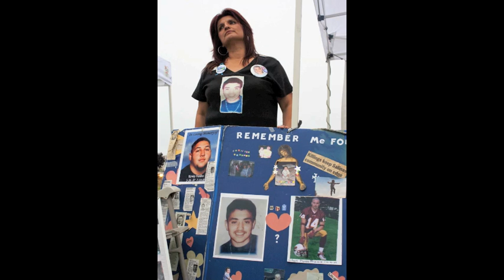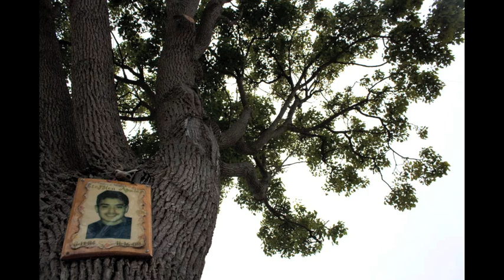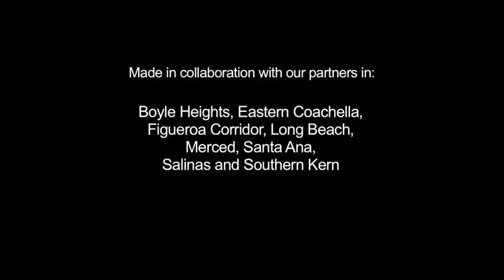Bullets Have No Names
In 2010, teens in eight Southern and Central California communities created stories about their community's Greatest Health Challenges. In every community, gang violence was on the list of top health concerns.